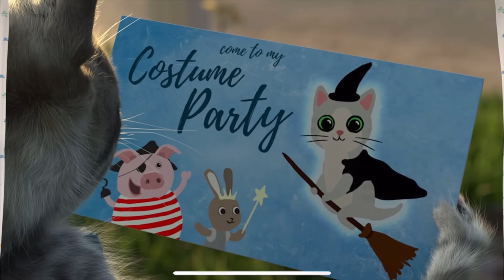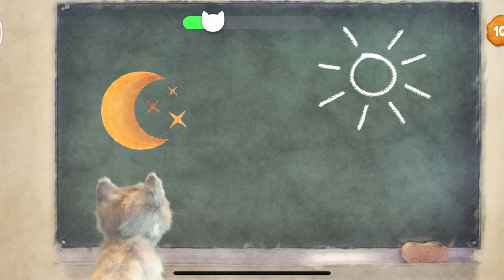Little Kitten My Favorite Cat Pet Care - Play Fun Cute Kitten Care Games For Kids